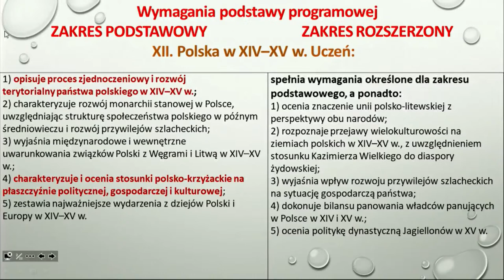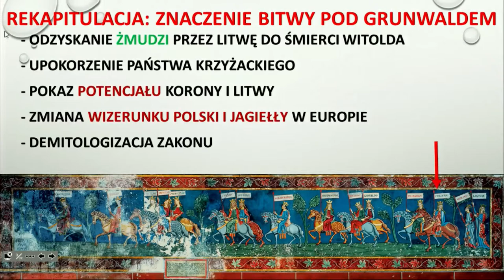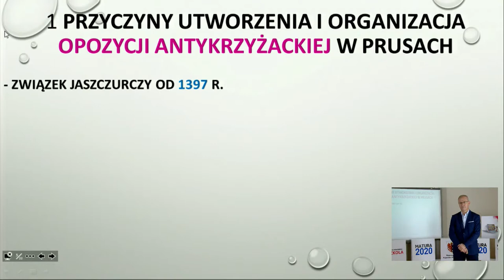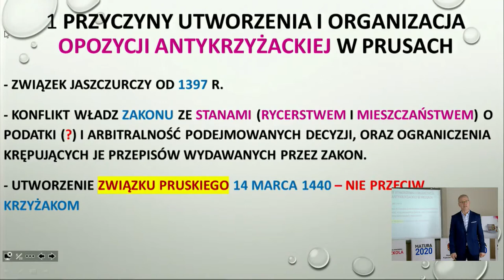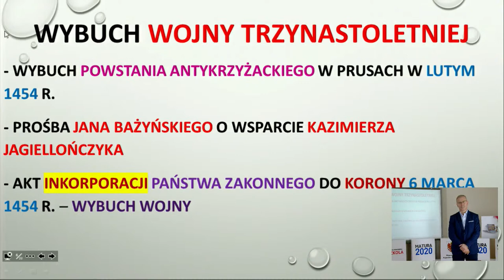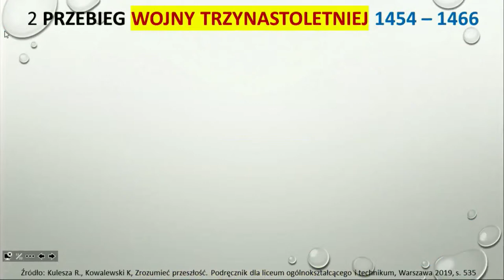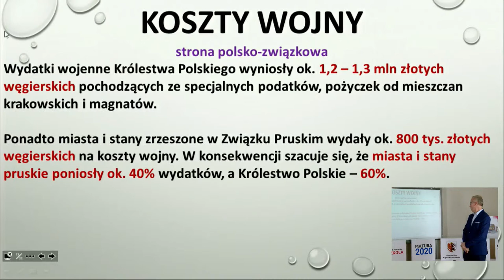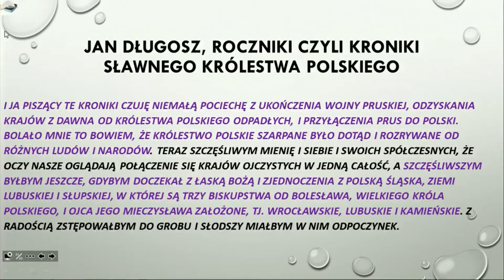Historia - klasa 1 LO (SP). Wojny z Zakonem krzyżackim - wojna 13-letnia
Wojny z Zakonem krzyżackim - wojna 13-letnia. Lekcja live z historii o 15:45 transmitowana na żywo dla uczniów klasy 1 liceum ogólnokształcącego (SP). Poprowadzi ją nauczyciel Zbigniew Milkiewicz. Zapraszamy!